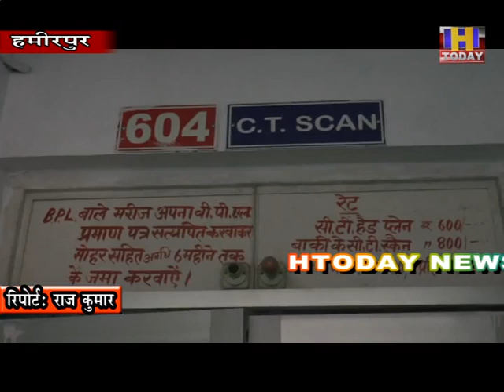मेडिकल कॉलेज प्रबंधन रेडियोलॉजी विभाग की मशीनरी सहित अन्य मशीनरी के लिए 1.84 करोड़ रुपये खर्च करेगा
राधाकृष्णन मेडिकल कॉलेज हमीरपुर के रेडियोलॉजी विभाग में एक्सरे और अल्ट्रासाउंड मशीनें खराब होने से हो रही परेशानी से जल्द मिलेगी निजात